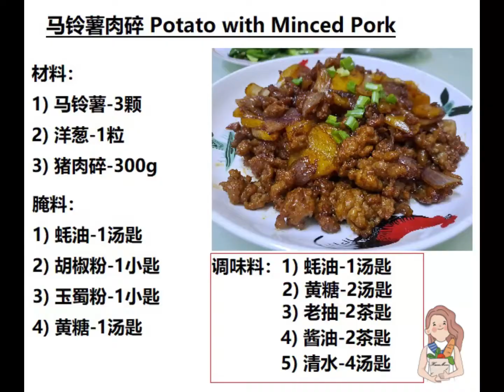土豆炒猪肉碎 / 马铃薯炒猪肉碎 Potato with Minced Pork 老妈子家传菜肴！拌饭吃超赞！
⭐Potato with Minced Pork⭐
🔸Ingredient：
1) Potato - 3 pcs
2) Onion - 1pc
3) Minced Pork - 300g
🔸Marinate :
1) Oyster sauce - 1 Tablespoon
2) Pepper powder - 1 teaspoon
3) Corn starch - 1 teaspoon
4) Brown sugar - 1 Tablespoon
🔸Seasoning :
1) Oyster sauce - 1 Tablespoon
2) Brown sugar - 2 Tablespoons
3) Dark soy sauce - 2 teaspoons
4) Light soy sauce - 2 teaspoons
5) Water - 4 Tablespoons

📌Method :
1) Onion cut into cube and then potato slice into pieces.
2) In a bowl, add in oyster sauce into minced pork. Add in marinate ingredient - white pepper, powder, corn starch and brown sugar. Mix all ingredients until sticky by using chopstick and set aside. Marinate it for 15 minutes.
3) Heat up cooking oil in a wok, add  in sliced potatoes, deep fry for 1 minutes then add in onions and deep fry and stir constantly till potatoes turn golden colour. Then transfer it to a plate and set aside.
4)  Remain the oil in the wok, add in minced pork. Stir fry till pork turn white colour. After that add in potatoes and onions and stir fry evenly.
5) Add in oyster sauce, brown sugar, dark soy sauce and light soy sauce then stir fry evenly. Finally, add in some water and continue stir fry till cooked.

🔸材料：
1) 马铃薯 - 3粒
2) 洋葱 - 1粒
3) 猪肉碎 - 300g
🔸腌料 :
1) 蚝油 - 1汤匙
2) 胡椒粉 - 1茶匙
3) 玉米粉 - 1茶匙
4) 黄糖 - 1汤匙
🔸调味料 :
1) 蚝油 - 1汤匙
2) 黄糖 - 2汤匙
3) 老抽/黑酱油 - 2茶匙
4) 酱油 - 2茶匙
5) 清水 - 4汤匙

📌做法：
1) 洋葱切块，马铃薯切片。猪肉碎加入蚝油，胡椒粉，玉米粉和黄糖，用筷子搅拌全部材料至猪肉起胶。
2) 锅里加入食用油，加入切片马铃薯，煎炒1分钟，然后加入洋葱翻炒至金黄色，盛起备用。
3) 油留着锅里，加入猪肉碎，炒至猪肉变白色。然后加入马铃薯和 洋葱，翻炒均匀。
4) 加入蚝油，黄糖，黑酱油和酱油翻炒均匀。然后加入清水煮至熟透。即可盛起享用。

More Cooking Video Link :
客家酿豆腐卜 Hakka Stuffed Tofu Po 客家酿茄子 Hakka Stuffed Eggplant 大蒜炒烧肉 Stir Fried Chinese Leek with Roasted Pork 姜葱鱼片 Stir Fry Fish Fillet with Ginger Spring Onion
素咕唠肉 斋咕噜肉 Vegetarian Sweet and Sour Pork
日式三文鱼炒饭 Salmom Japanese Fried rice